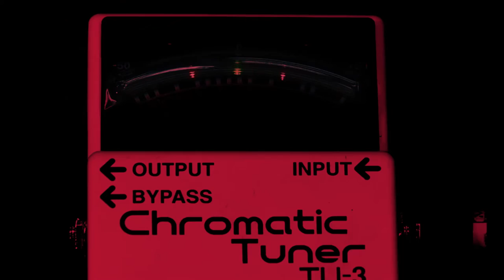5th Child | Amped & Wired | MPB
Hip-hop recording artist and producer 5th Child melds personal experience and community issues into powerful lyrics. This performance draws heavily on his seventh studio album, “My Conversations with God.